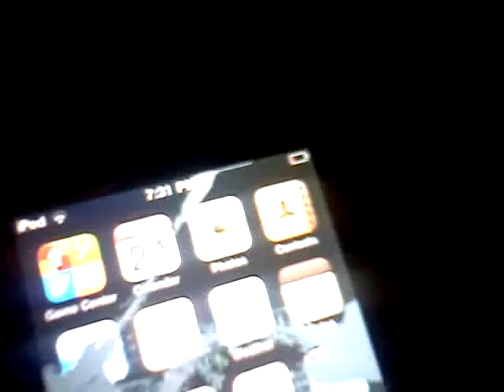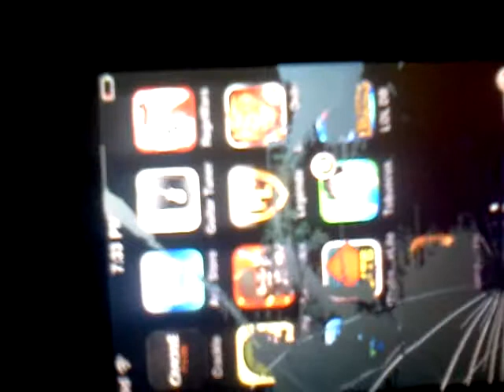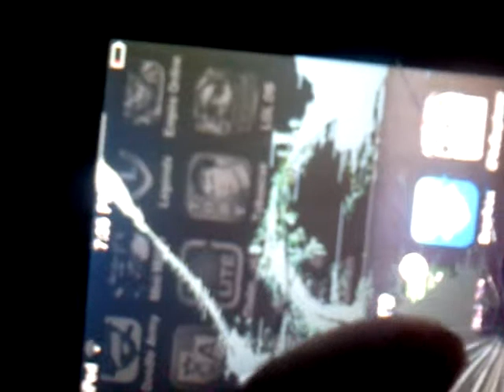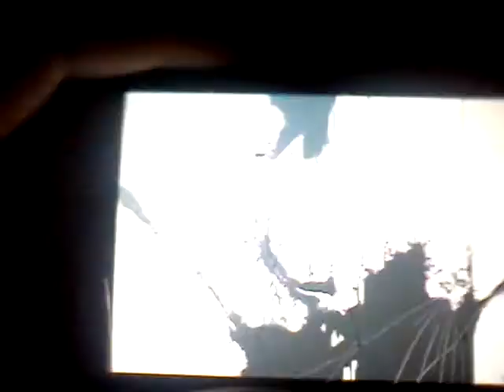Introduction of MBGZ (mrepicgabe)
News of MBGZ,